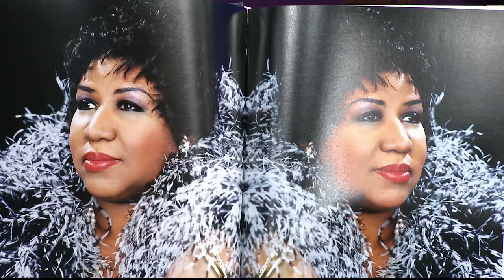Aretha Franklin's last chapters revealed in visually stunning coffee table book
Matthew Jordan Smith is the photographer closest to the Queen of Soul in her latter years. The celebrity, fashion and beauty photographer talks with Live at 9 about his new book "Aretha Cool: The Intimate Portraits."